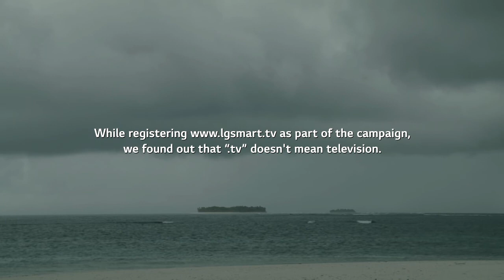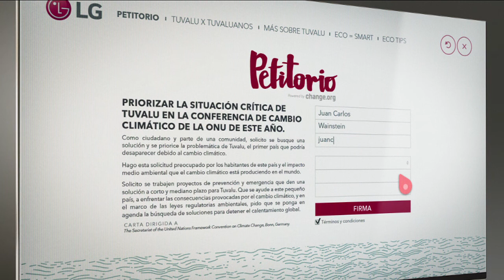TUVALU. Case Study.